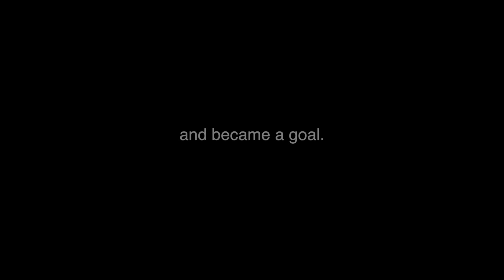NYE with the Biscuits - (the theater at) MADISON SQ GARDEN!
This New Year's, the Biscuits are elated & honored to live out a childhood fantasy - to play (the theater at) MADISON SQUARE GARDEN!  Tix